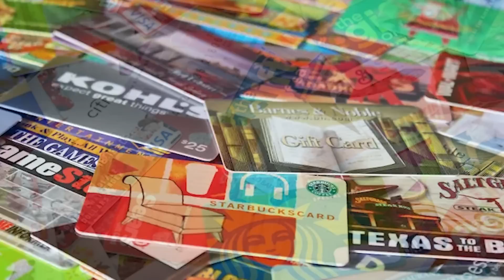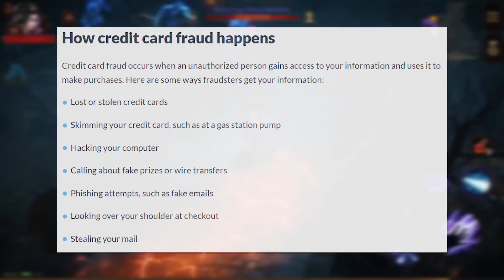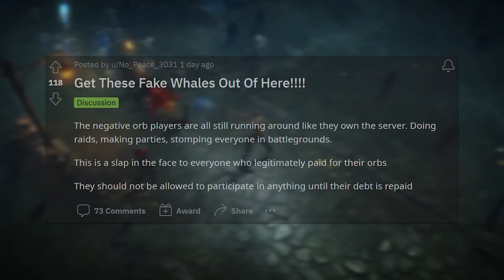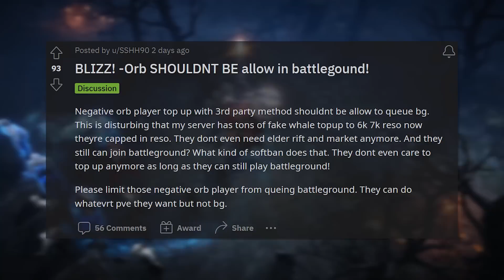Diablo Immortal Player $35,000 In Debt To Blizzard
Some Diablo Immortal players find themselves thousands of dollars in debt to Blizzard, and are unable to play most of the game until they've paid it off. This is a crazy story.
Battle foes solo or in a 3-unit squadron in thrilling mechanized combat! SD Gundam Battle Alliance is available now for PlayStation, Xbox, Switch and PC.

00:00 Something Strange Happening In Diablo Immortal
02:31 Power For Cheap: Third Party Orb Sellers
06:47 Blizzard's Response: Let Them Pay
08:12 Community Response: Get These Fake Whales Out Of Here!!!
10:16 This Is A Bad Look For Even Blizzard